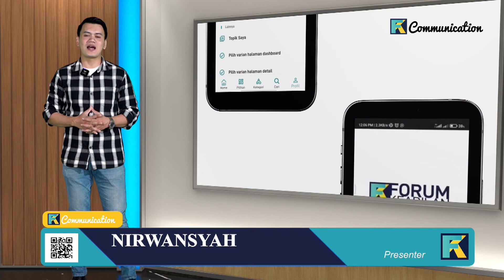Erig Teg Hag Kecewa || Tiga Wakil Indonesia Lolos Ke Babak Kualifikasi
dikutip dari laman Sky Sports, Ten Hag  mengatakan pertama-tama saya kecewa kami harus mengambil pelajarankami bisa lebih baik dalam menguasai bola, membuat terlalu banyak kesalahan mudah, juga di luar penguasaan bola, adalah gol yang seharusnya tidak Brighton cetak

Sementara Itu pada hari pertama turnamen Anthony Susanto, David Agung Susanto, dan Skar Revilla memenangi duel antar sesama petenis indonesia di lapangan The Sultan Hotel & Resistance Jakarta minggu siang.